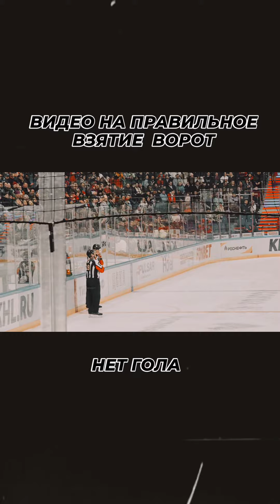ПХК ЦСКА - сибирь 4:3(от) 22.02.24